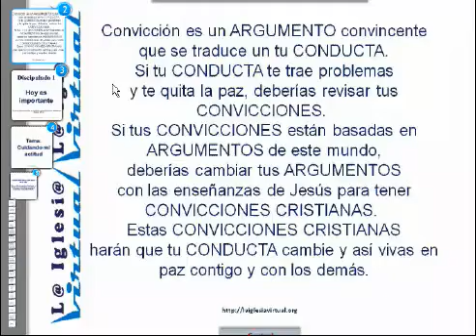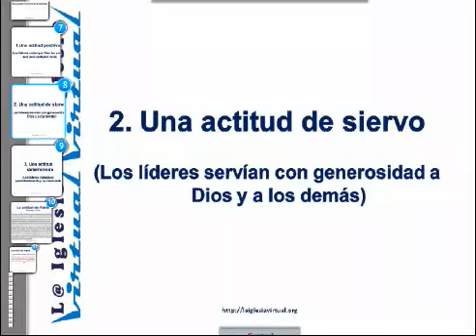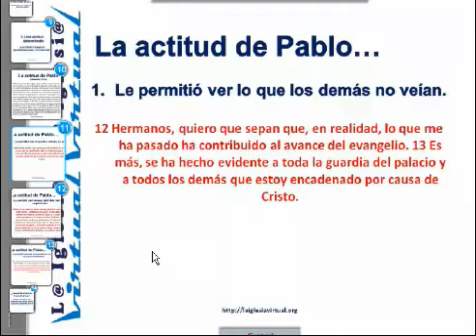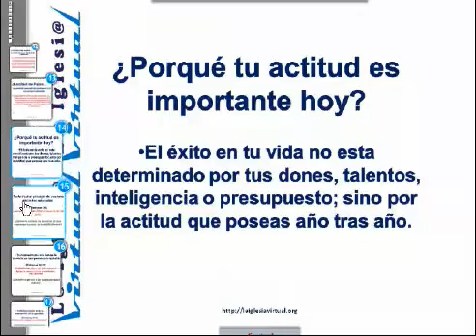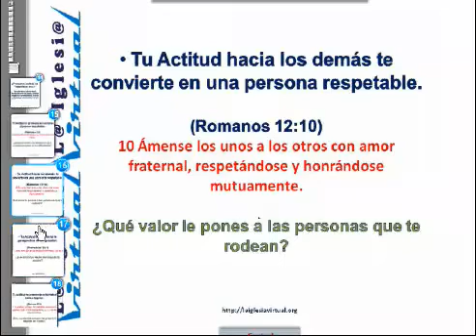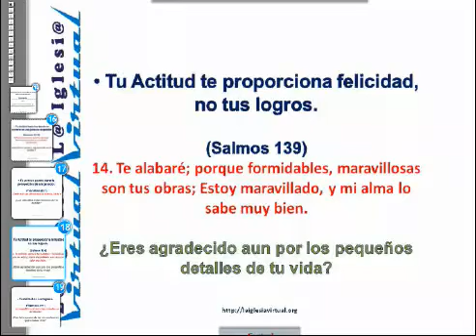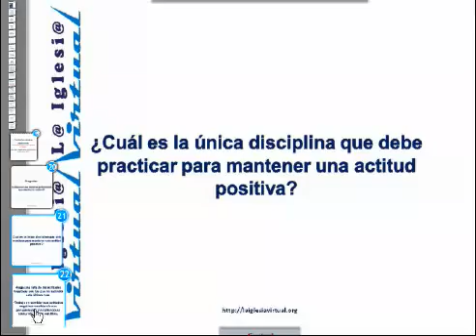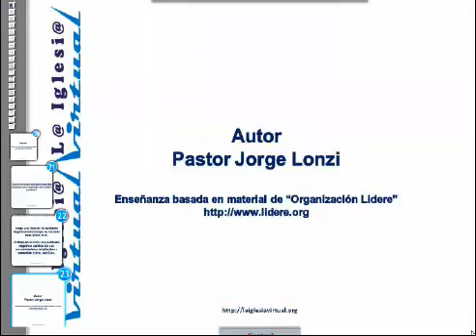Convicciones Cristianas (Cuidando mi Actitud) por Jorge lonzi - La Iglesia Virtual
Discipulado Nº 1
Clase Nº2